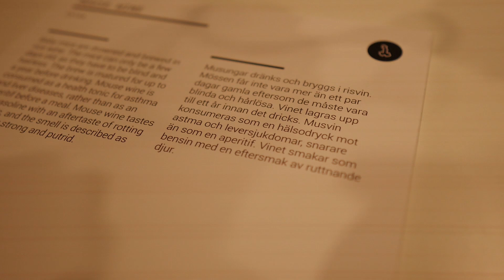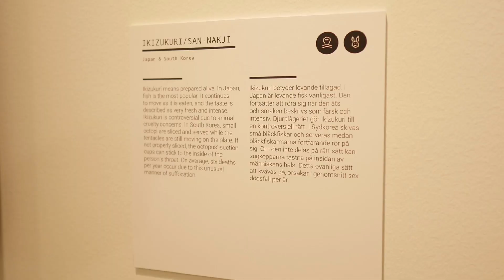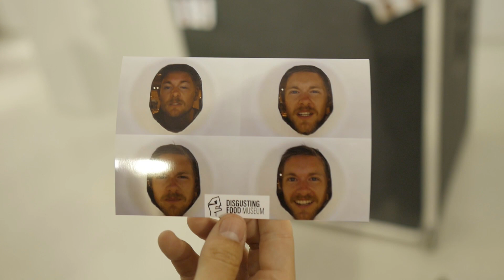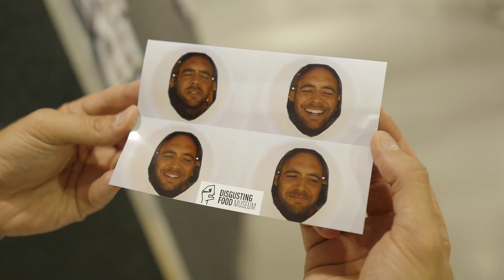SJUKA MATTRADITIONER! | Disgusting Food Museum #3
Vi tar en rundtur på Disgusting Food Museum och tittar in alla sjuka maträtter och tillagningssätt från hela världen. Vad sägs om ett aphjärnebord, ost med larver i, levande bläckfiskar och massa annat!